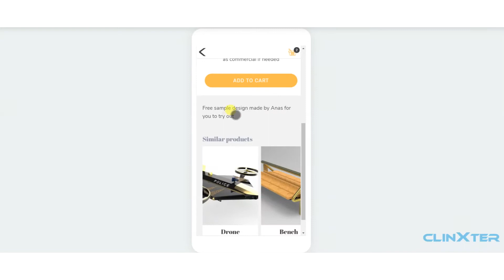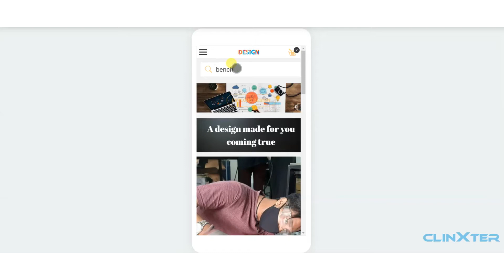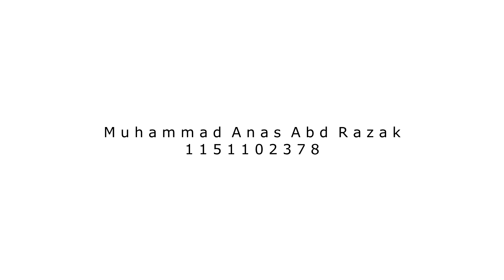GoodBarber - MMU Assignment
FCM - Industrial/Interface Design
Muhammad Anas Abd Razak